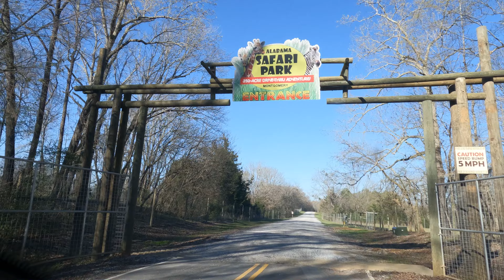Discovering Alabama Safari Park, Alabama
A drive-thru safari park at Montgomery, Alabama.   Up close feeding of a variety of animals.  Camels, zebra and peacock are my favorites.